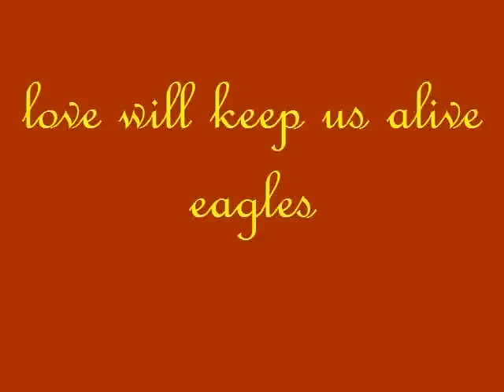little guitar lesson eagles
love will keep us alive with music coach